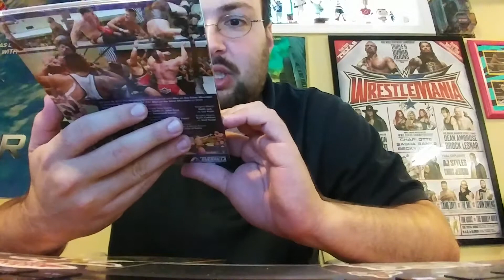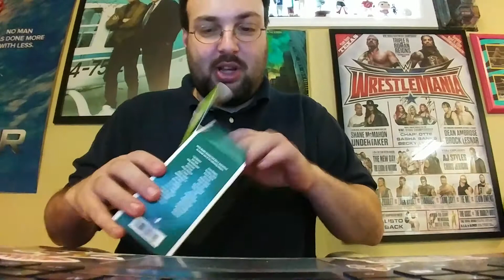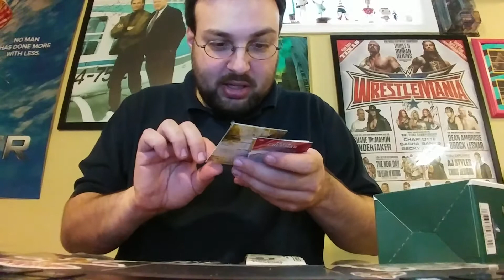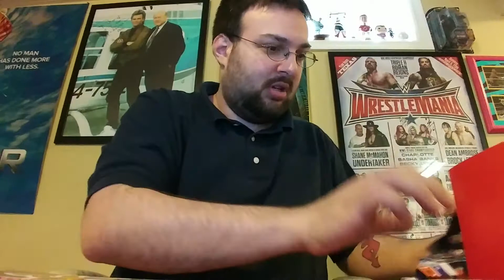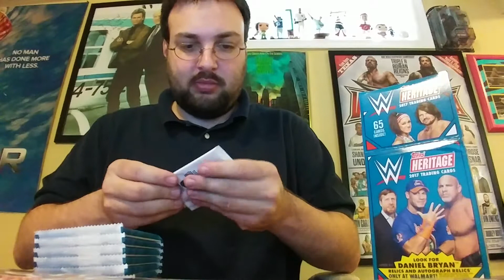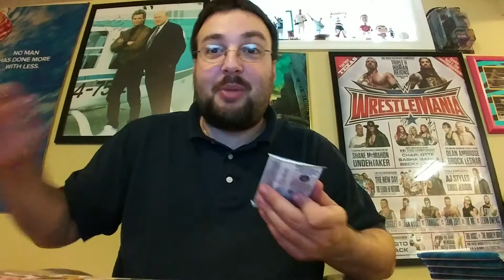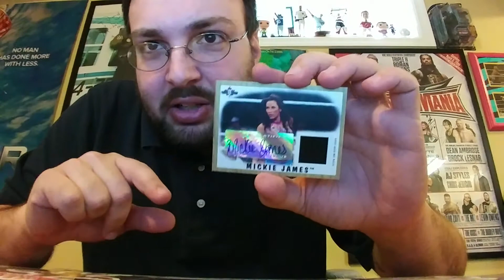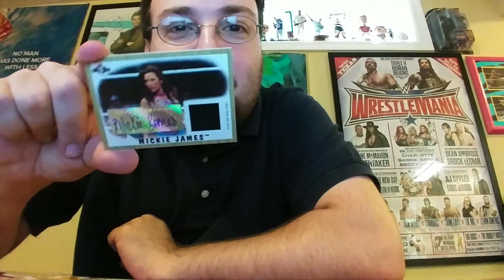Random package from @Rozz335. Including WWE Heritage with a good hit!